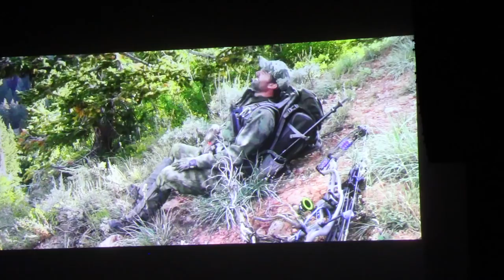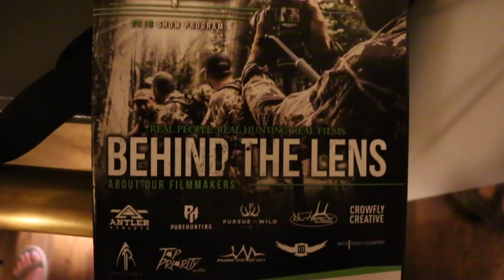FULL DRAW FILM TOUR | Summertime Camping Struggles | Life on the Road VLOG 11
The struggle is REAL!! Living full time on the road out of a travel trailer is no joke. Life on the road has been incredible, yet also SO FRUSTRATING. Specifically when it comes to finding a camping spot. No fun. ANYWAYS, on to something that IS fun... the Full Draw Film Tour! Nick and I have attended many FDFT events over the years, but this was our first event in Missoula Montana!! Next stop Bozeman!

Check out Outdoors Allie Merch!!! Exclusively designed by me, for YOU!

Sign-up for my newsletter to stay up to date on every adventure & big announcements!!!

YOUTUBE STARTER KIT:

Camera & Lens:

Upgraded Lens for Video:

BEST Cheap Lens for Photography:

Memory Card:

Check out all of our favorite gear in my personal Amazon page!!
(hunting gear, fishing tackle, outdoor products, camera setup, etc)